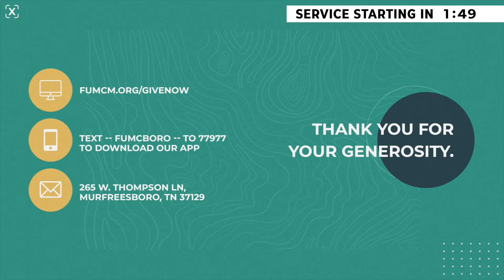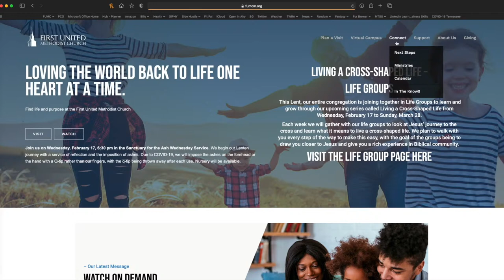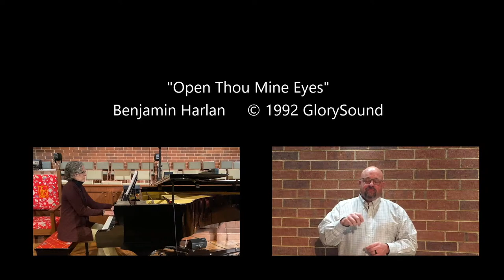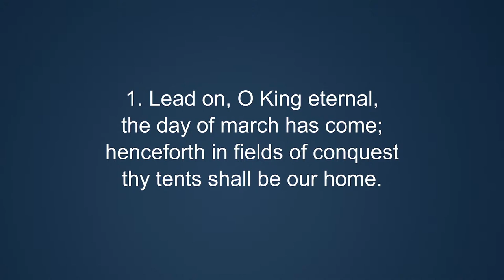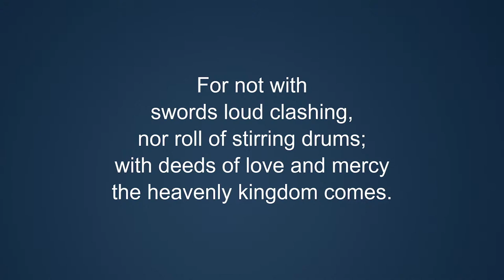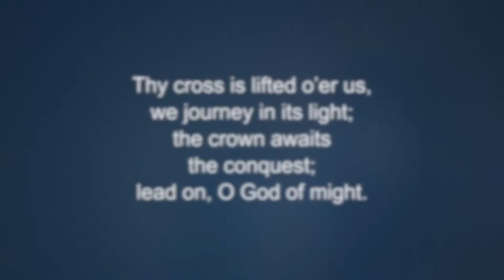2-14-21 Traditional Worship Service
Thank you for joining us in worship this morning!

Text -- FUMCBORO -- to 77977 to download our NEW APP!

if you would like to support the many ministries at FUMC.

You can view our children’s church at home materials Participating in Service